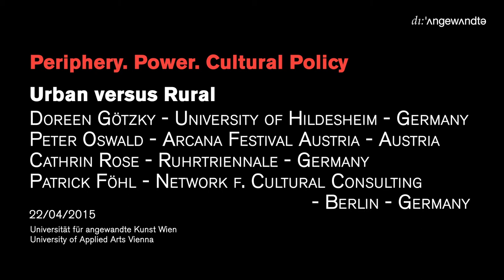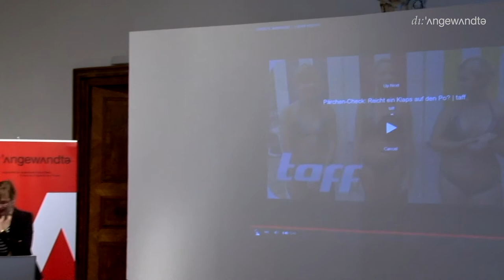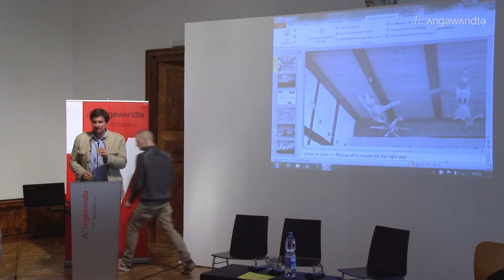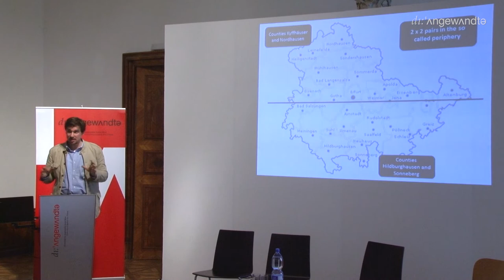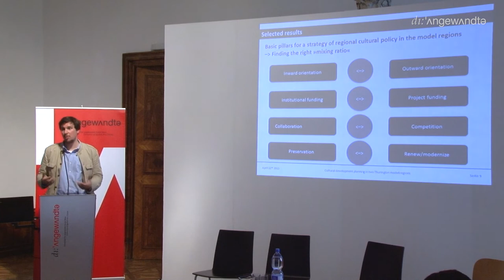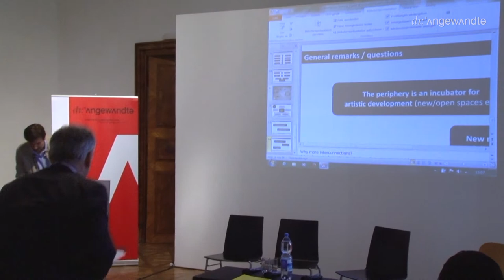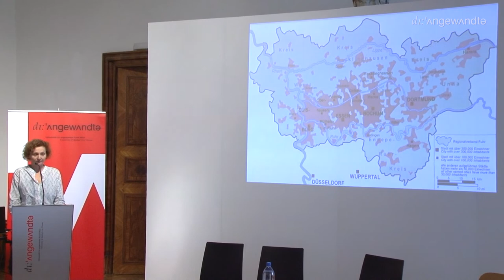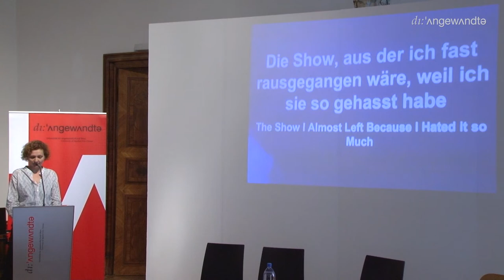Urban versus Rural - Periphery Power Cultural Policy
14:30 – 16:00 Urban versus Rural

Doreen Götzky/ University of Hildesheim/ Hildesheim, Germany

Dr. Doreen Götzky
Dr. Doreen Götzky is a member of the department of cultural policy of the University of Hildesheim. She works in the field of cultural management teaching and research as well as on questions of cultural policy especially with a focus on rural regions. Further, she is researching on the subject concepts and structures of cultural funding in Germany and on cultural development planning.

Peter Oswald/ Arcana Festival Austria/ Austria

Patrick Föhl/ Network for Cultural Consulting/ Berlin, Germany

Internationale Konferenz “Peripherie.Macht.Kulturpolitik”
Eintägiges kulturpolitisches Symposium an der Universität für angewandte Kunst Wien
Wenn die These stimmt, dass neue Entwicklungen immer von den Rändern her ihren Ausgang nehmen, dann möchte die Veranstaltung die kulturpolitischen Konsequenzen untersuchen, die sich aus der Frage ergeben, ob sich Peripherien auf Grund der aktuellen Zentralisierungsgrades mit dem dauerhaften Verlust an Eigenständigkeit abfinden müssen oder ganz im Gegenteil einen neuen Stellenwert erhalten.
Das geplante eintägige Symposium stellt eine konsequente Weiterführung der Diskussion der letztjährigen Veranstaltung „Cultural Policies in Cities“ dar. Deren Beiträge haben die wachsende machtpolitische Bedeutung von Städten deutlich gemacht. Ihnen gegenüber stehen Räume abseits der großen Ballungsräume, die gezwungen sind, sich auch kulturell neu zu definieren. Diese Entwicklung betrifft aber auch die urbanen Zentren selbst, wenn deren Ränder – siehe die Vorstädte europäischer Hauptstädte - sich zunehmend vom zentralen Geschehen abkoppeln.

Die Veranstaltung am 22. April 2015 an der Universität für angewandte Kunst Wien möchte das Phänomen der Peripherie von verschiedenen Blickwinkeln aus betrachten. Immerhin lässt sich der Begriff nicht nur politisch, geographisch und soziologisch, darüber hinaus ästhetisch, in jedem Fall sowohl theoretisch als auch anhand kulturpolitischer Praktiken untersuchen.

Die Konferenz wird in englischer Sprache abgehalten.